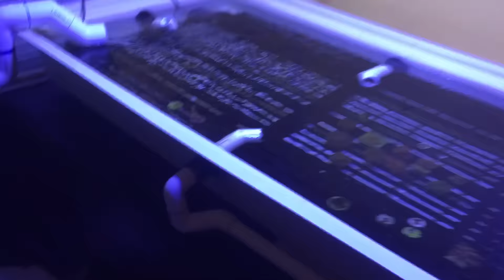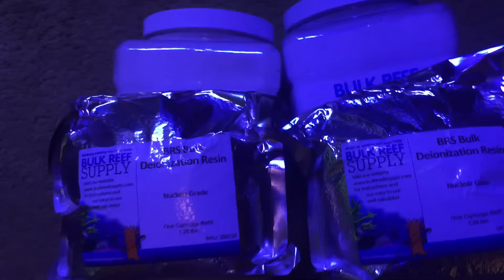update on fish room